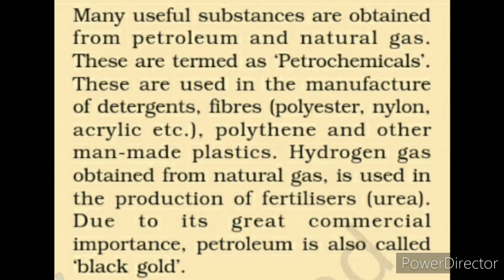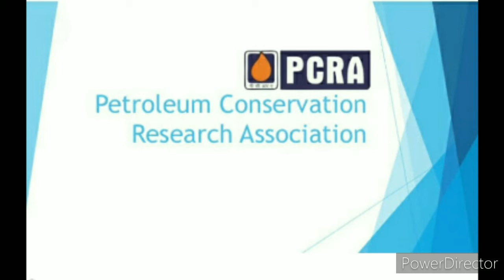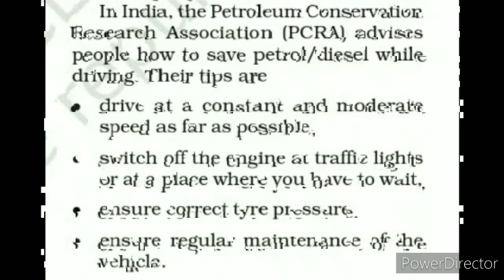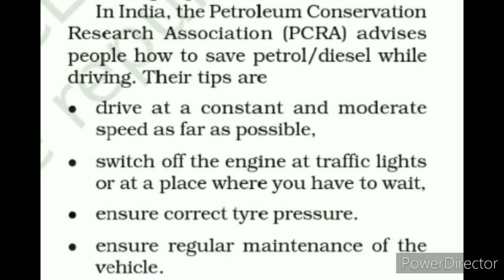Std.:8, Sub.: Science, Ch.:5, Coal and Petroleum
By this video students will be able to understand about petrochemicals and advisory of PCRA to save petrol and diesel.